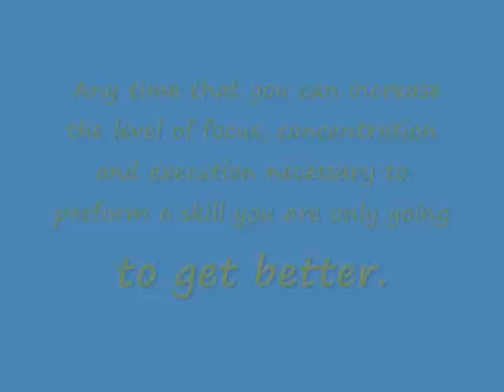Infield Drills: Ground Balls, Back Hands: Softball